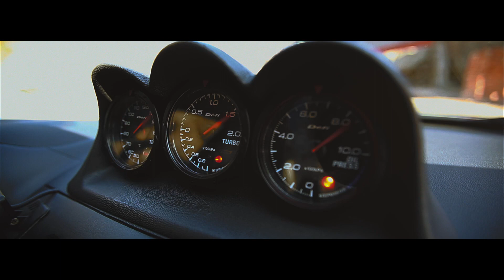CARSHADOW 2013 EVO X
carshadow.net